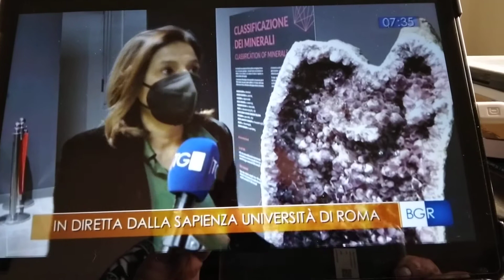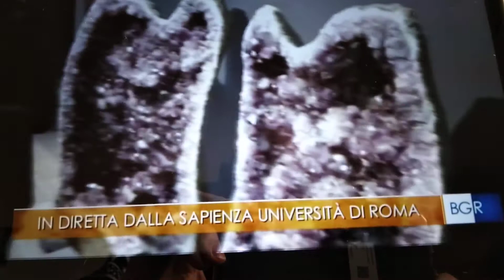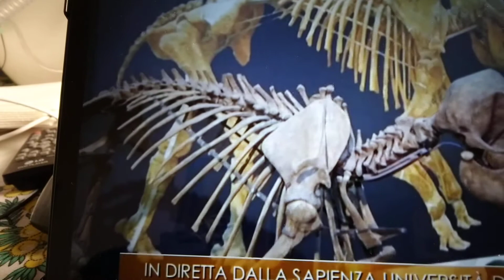In diretta dalla Università La Sapienza di Roma.